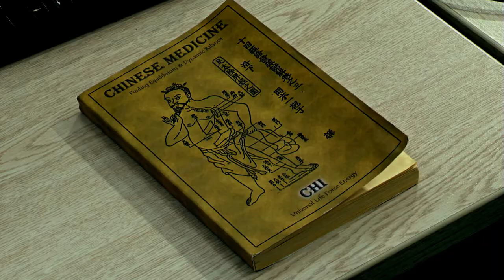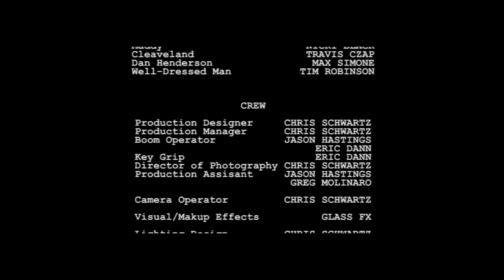The First Exposure | Alien Sci-fi Short Film (Psychological Horror)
Have you ever watched someone die?

Synopsis:
When a university student signs up to take part in "the first exposure," a paid experiment where she might witness someone die, it still seemed simple enough: show up, fill out a moral survey and get paid. However, once the experiment begins, she quickly learns that when things get serious around here. sometimes your head explodes.

Follow us, watch free horror films, and save lives…check out how;